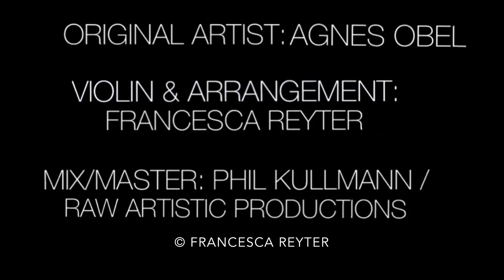Francesca Reyter - Riverside - Violin Cover (Agnes Obel)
Listen to Live Version
Riverside Violin & Breakdance:

Violin/Arrangement: Francesca Reyter
Production: Francesca Reyter/Jesse Milliner
All other instruments/Programming: Jesse Milliner
Mix/Master: Phil Kullmann/RAW ARTISTIC PRODUCTIONS
Original Artist: Agnes Obel